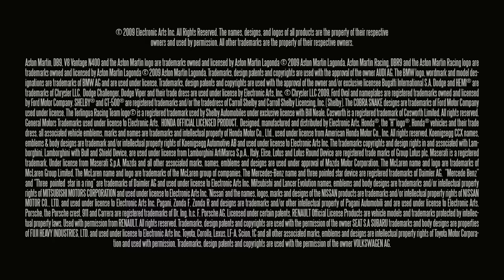Need for Speed SHIFT - launch trailer